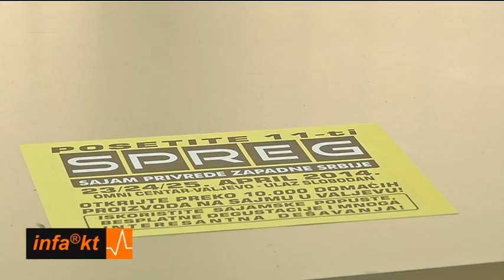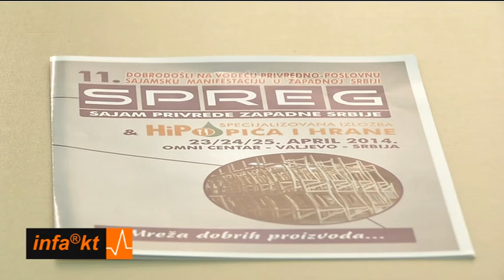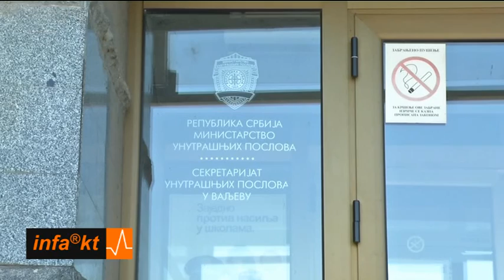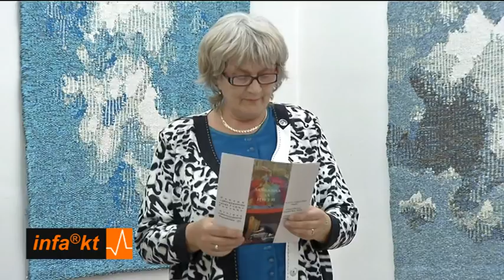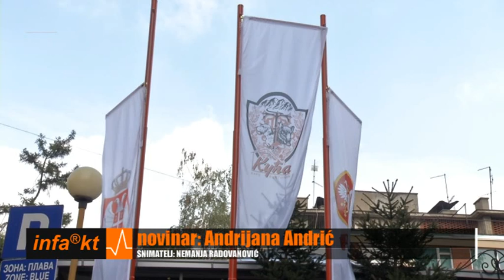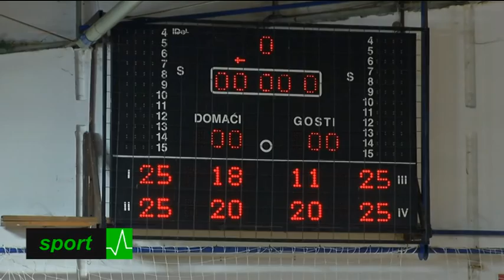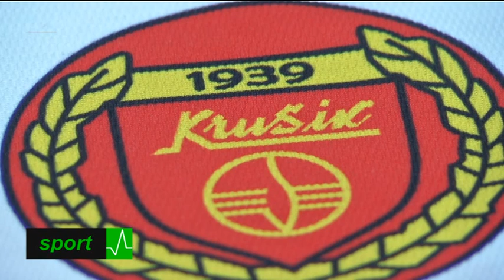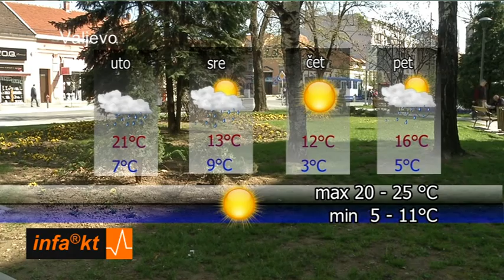INFAKT 07-04-2014 20.01